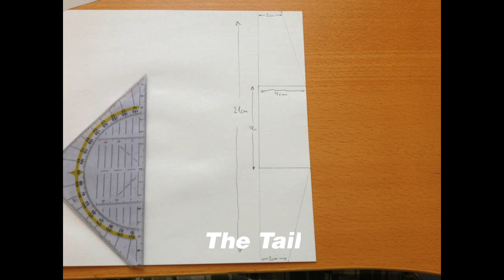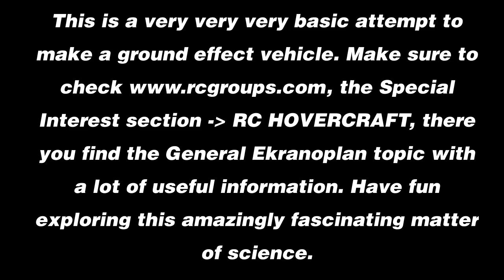How to make a VERY simple ground effect vehicle (WIG) paper-plane style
This is a very simple variant to make a ground effect vehicle out of paper and some tape. I did this after some requested a tutorial of how to make the thing in my second video I uploaded here on youtube. Enjoy.